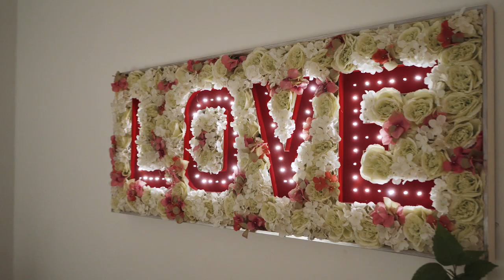"Jaungada taksometrs". Dita Lūriņa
Vecgada vakars. Taksometra vadītājs Andrejs (Lauris Reiniks) jau gandrīz beidzis maiņu, kad aizmugurējā sēdeklī nejauši atstāta Jaungada dāvana viņam liek atcerēties raibo svinētāju kompāniju, kas tajā vakarā paviesojusies viņa automobilī, – kašķīgu pāri, pagurušu Salaveci, trokšņainus ķekatniekus, satrauktu līgavaini un pat grūtnieci. Katra pasažiera stāstā Andrejs nospēlē savu lomu, bet vai pats taksists piedzīvos Jaungada brīnumu?
Kinoteātros visā Latvijā - no 30. novembra!
Filma latviešu valodā ar subtitriem krievu valodā.